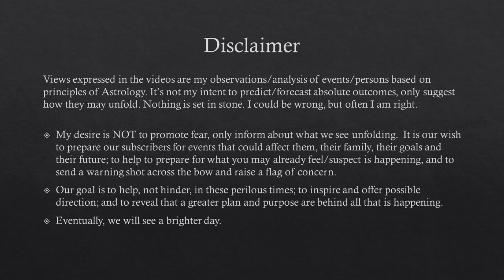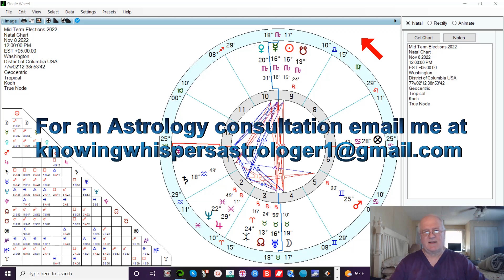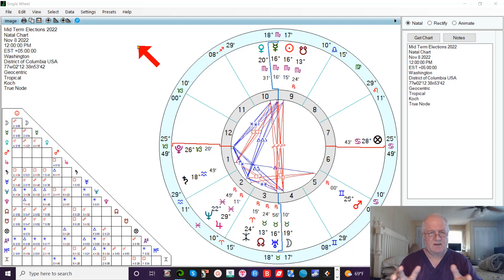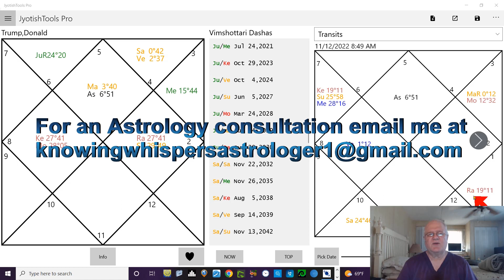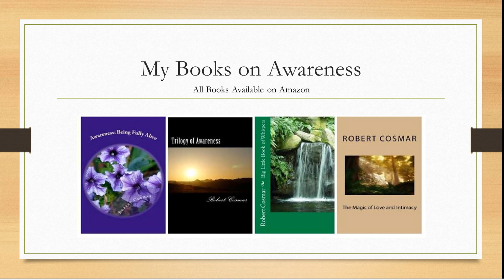MIDTERM 2022: The Good, The Bad and The Ugly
This video shows how the chart of the day of the midterms gave us a clue as to what we might expect. It is also a caution not to think that the threats to democracy and by Donald Trump are not over. There is much more drama to come before and including 2024.